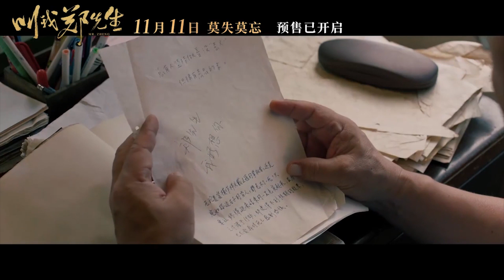Mr. Zheng (2022) 叫我郑先生 - Movie Trailer - Far East Films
Starring: Tumen (涂们), Wang Zhen’er (王真儿), Lam Suet (林雪), and Jack Kao (高捷).
Director: Zou Dequan (邹德全).